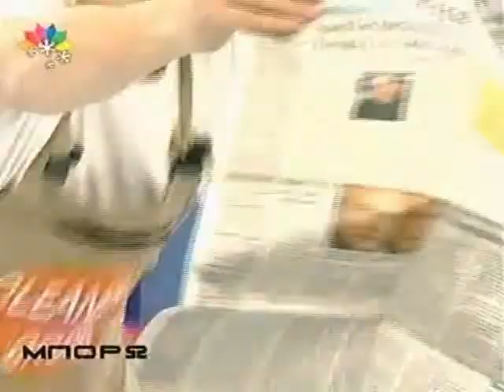Ο Magic Chris στην εκπομπή 'Μπορώ' της Άννας Δρούζα